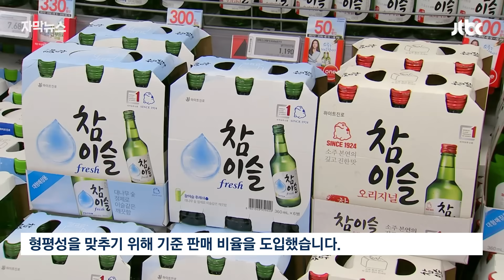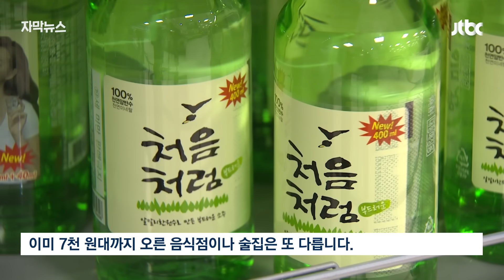[자막뉴스] 희소식에도 싸늘한 민심…'통 큰' 결단? 진짜 문제는 따로 있다 / JTBC News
정부가 소주 같은 증류주에 붙는 세금을 낮추기로 하면서 소주 출고가도 내려갈 걸로 보이는데, 정작 소비자들이 느끼는 가격 인하 효과는 크지 않을 거란 관측이 나옵니다. 오히려 세수만 줄어들 수 있다는 우려도 나오는데 왜 그런 건지, 이상화 기자가 전해드립니다.